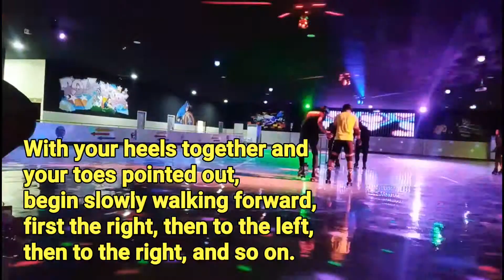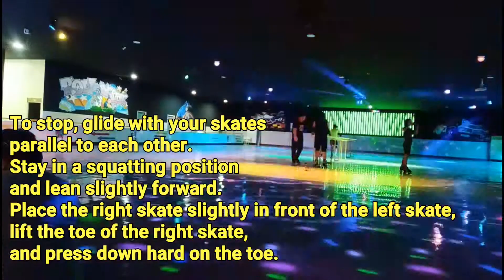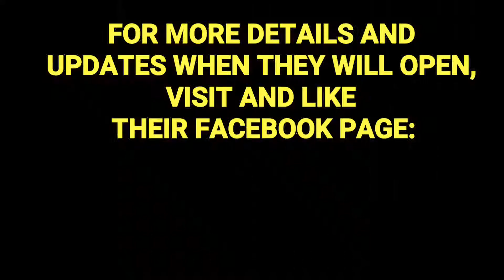ROLLER STAR DAVAO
Challenge accepted!
Mahirap sa umpisa pero sobrang saya.
Best place para sa mga taong gusto ng challenges at gustong matuto mag roller skating.

Watch out for the Opening of the FIRST DISCO-INDOOR ROLLER SKATING ZONE IN MINDANAO where Noonsaram Sta. ana is also soon to reborn.